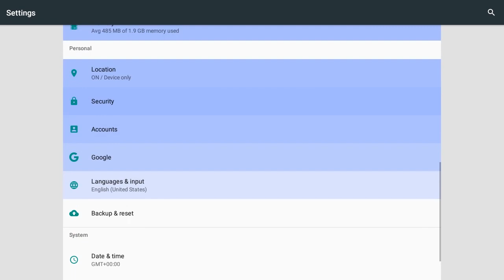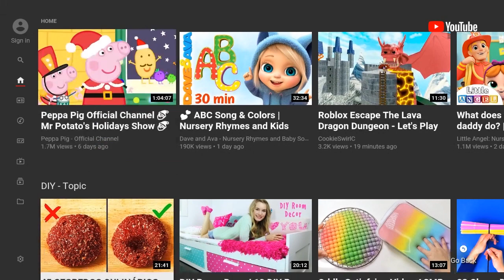Powered by Wechip：New Device Dual Use X96 Link Android 7.1 Smart TV BOX, Also A Router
This is the Router, is also a Smart TV BOX New Device Dual Use.
X96 Link Amlogic S905W Quad Core, 2GB/16GB 4K TV box